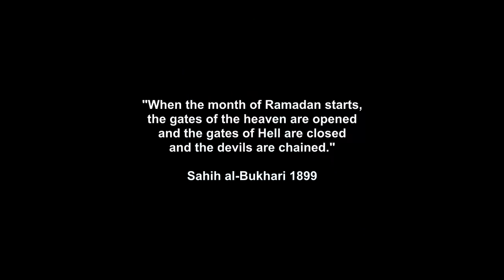Jinn in Ramadan